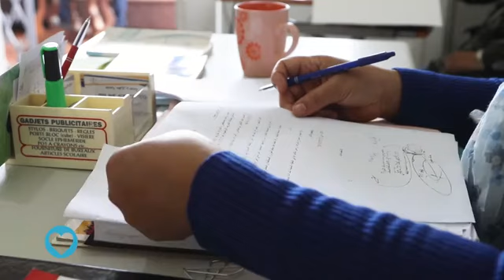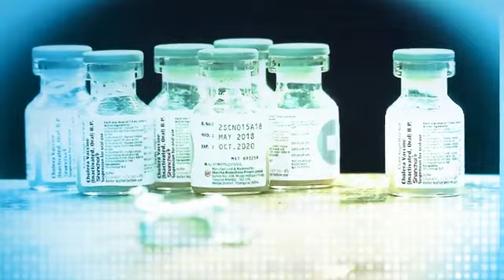Saúde em Foco: a solidão como problema de saúde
Neste Saúde em Foco, analisamos uma crise silenciosa que afeta milhões de pessoas em todo o mundo - a solidão. Veremos o impacto do isolamento social na nossa saúde física e mental.